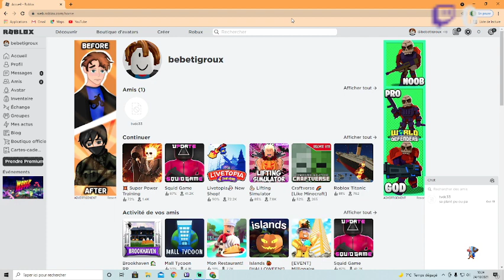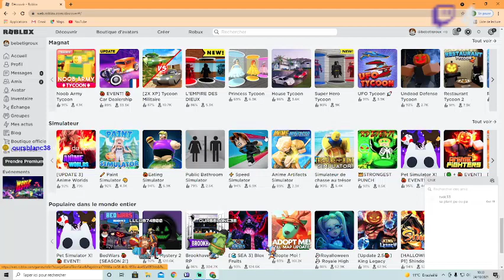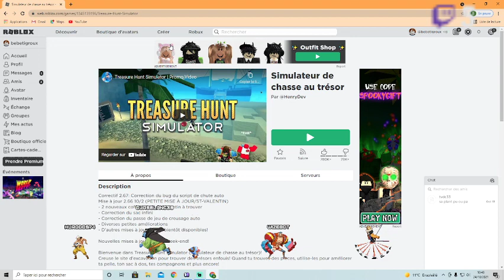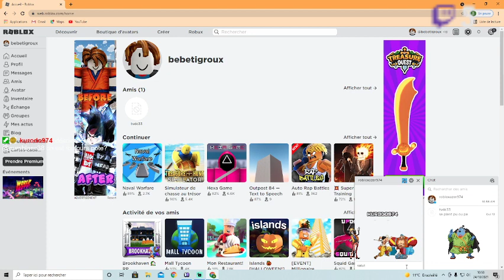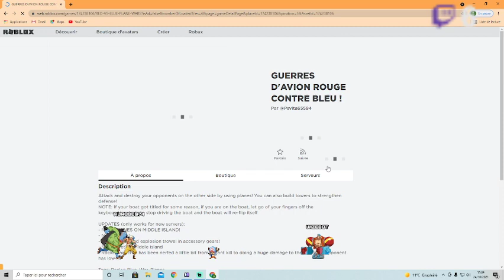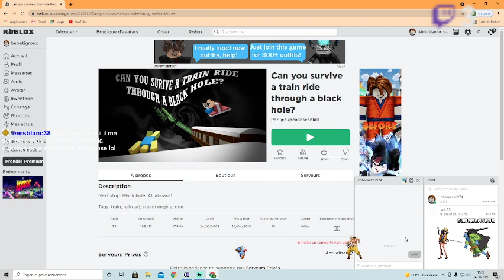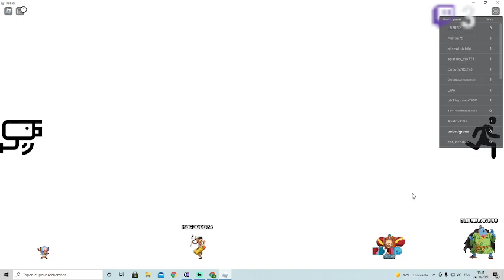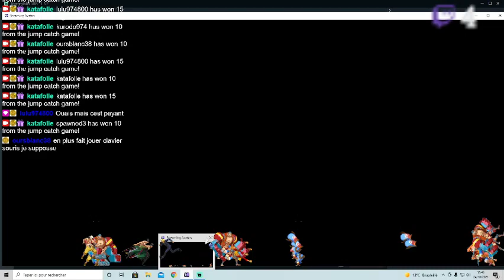bebetigrou live roblox